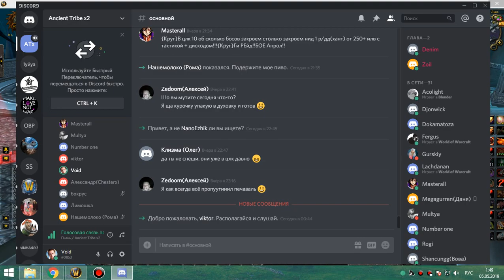4я часть цлк 10 об фурик-пвар 04 05 19